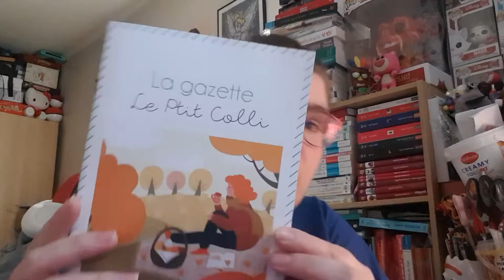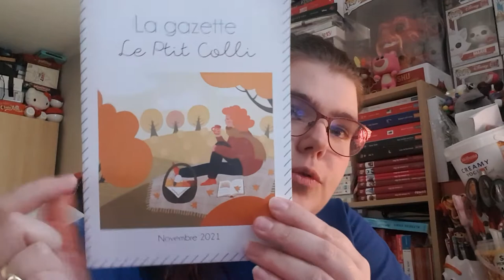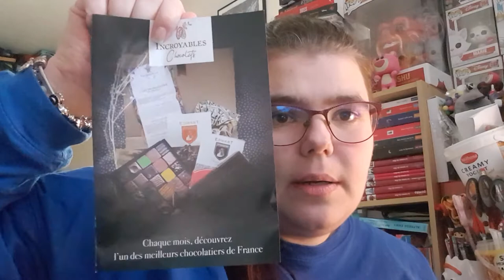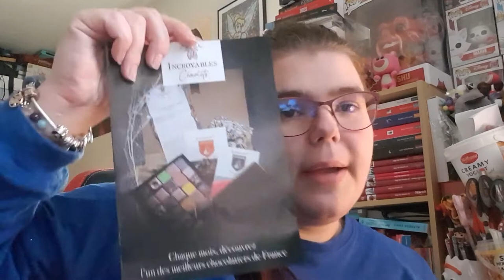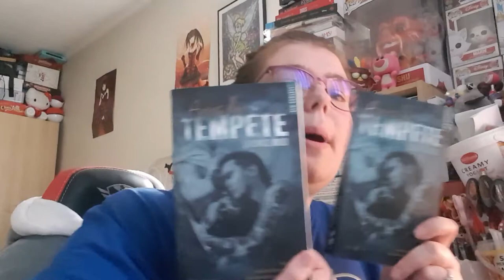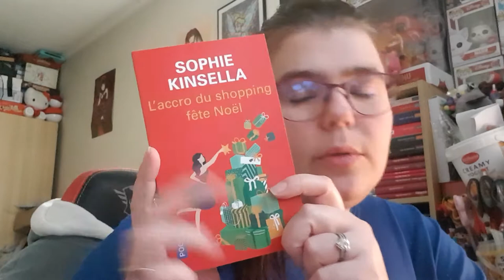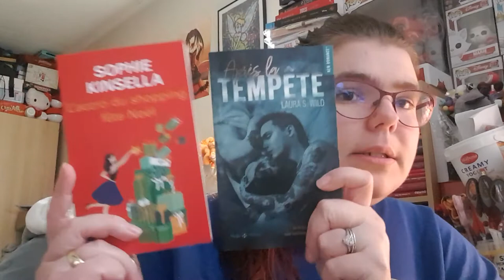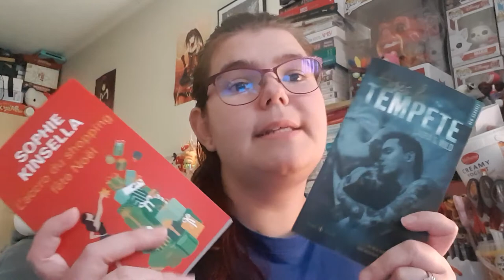Ouverture Box du ptit colis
Hola il est l'heure tant attendue .Ouverture Box du Ptit colis.
Mon compte:

bebeclochette10

Clochette Arizona

Livraddict :
bebe clochette

ma wishliste:

Vinted :
clochette6715